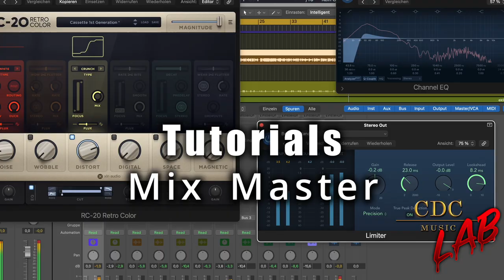CDC LAB Promo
An ALLE kreativen Köpfe unter euch! Kommt ins CDC-Music LAB
– Gewinnspiele
– openverse challenges
– Cooperation
Und vieles mehr wartet auf euch!
Jetzt FOLGEN